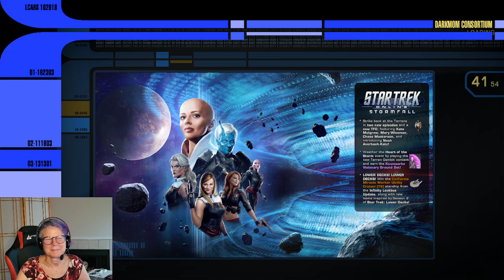Swoooonge!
Crumpit and Kumquat swoonge their way across the skies and take on all the baddies from across time! Son't worry! They're small, but they have the power of THE RADISH!

Or pick up our book: "The Darkmom Consortium Presents: The Unofficial Gamers Guide to Star Trek Online - Volume One: Character Creation" and "The Darkmom Consortium Presents: The Unofficial Gamers Guide to Star Trek Online - Volume Two: Graphic User Interface"

Thanks to the awesome and wonderful PAI! We love you Pai! You are the best - and we would say that even if you weren't a SUBSCRIBER! We grovel humbly at your feet!

Shout out to our new followers: Gralien83, slate215, beach_bum70, obigmarcuso, crazykatperson, essentialgame, vmdr_rizzle.jinx1348, dmnwizard, SouthtownPro, ExiaEcho, besterpr, MrMasticore, Abrampav, mermaidsplasher, ericdirector27,Darkpaths, nappys_puppets,MarcterChief, joshua12 gtr, dwight_1985, SuitableSubstrate, BethanySTO (hi Bethany!) asteroidlj, seretha1103, KiriFae_, Brenfast, burrfootopknot, and.

CRYPTICSTUDIOS? You followed us??? We are not worthy!

Super extra uber major thanks for the raids by PIECEXPIECE, JaziKatXoX, Chef_Smitty, Cryptic and TumerBoy! Woot-woot! (The check is in the mail!)

HEY! We have a new follower - TheType1Trekkie! For those of you who don't know him, he's Noah - better known as Ryn the Andorian on Star Trek Discovery, the DM for DiscoDoesDnD, or (most importantly) the husband of the one and only Tilly aka Mary Wiseman - and soon to feature in STO as "Rae-Yeet"! Woot! Woot!

Please give him a follow and share the STO love type1trekkie